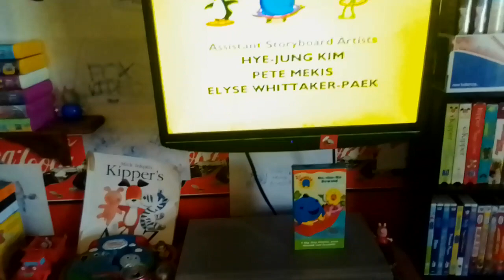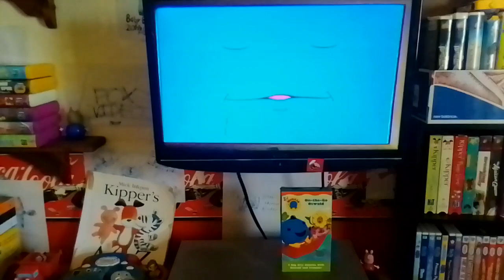Closing To Owsold: On The Go Oswald 2004 VHS